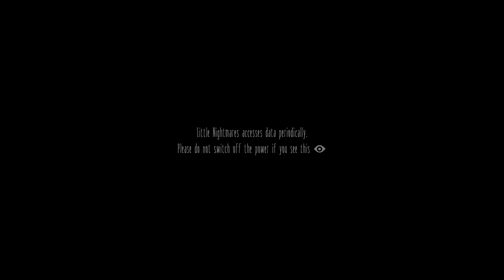Little Nightmares Part 1 - Scary Beginnings